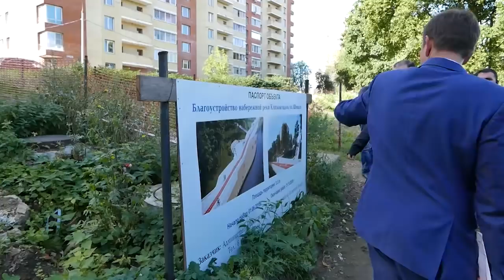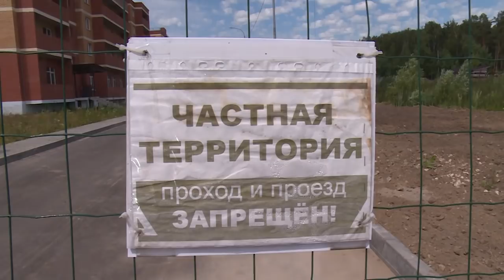Оценили работу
Ход работ по строительству и благоустройству знаковых для Щёлкова объектов – сквера Пушкина и набережных вдоль улицы Шмидта и между Старым и Новым мостами –проинспектировал Главный архитектор Московской области Михаил Хайкин. И дал высокую оценку новым общественным пространствам Щёлкова.